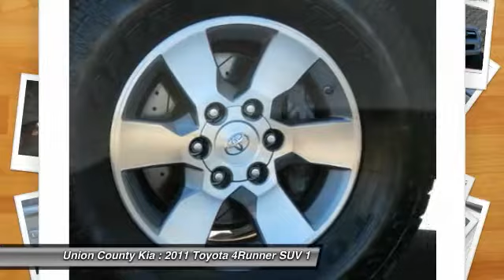2011 Toyota 4Runner Monroe NC CON050280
2011 Toyota 4Runner SR5

Pick up this Classic Silver Metallic 2011 Toyota 4Runner, available today at Union County Kia. This could be the one you've been searching for.